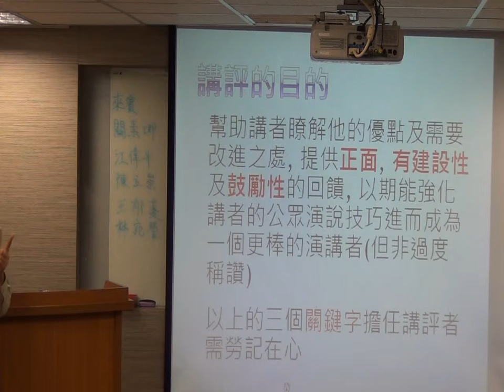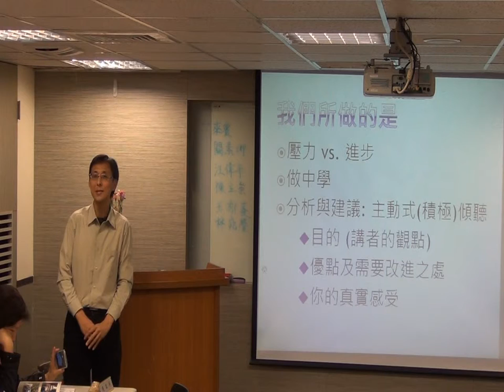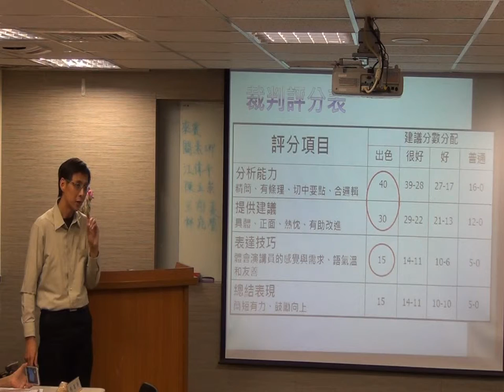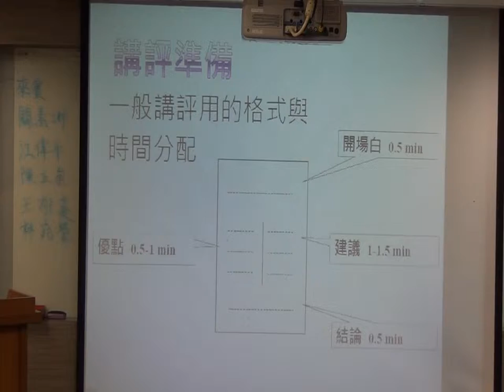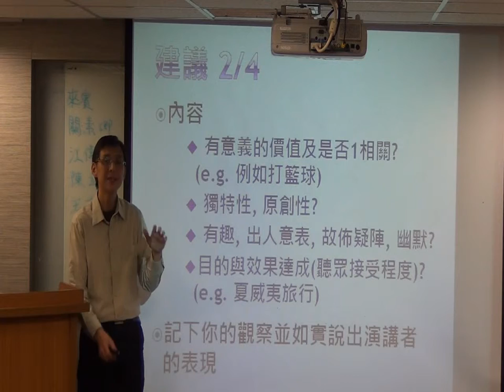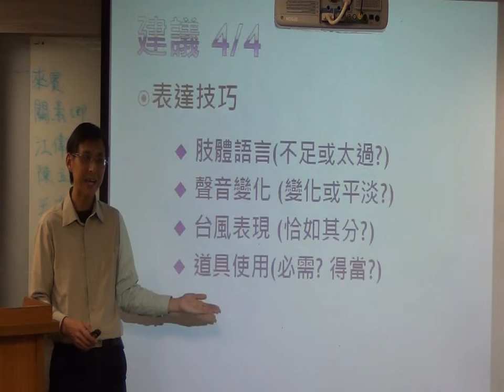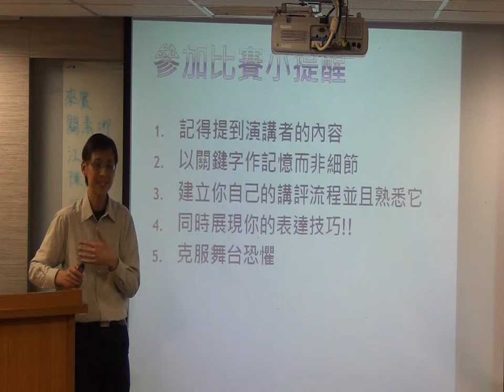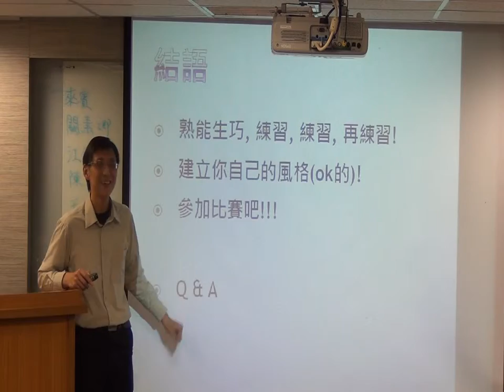102.12.06. 個別講評工作坊 林超群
喜洋洋中文國際演講會
領袖的搖籃